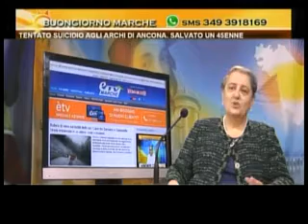Il sindaco Mancinelli: "Gizzi se ne vada, è un danno per la città"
“Se ne deve andare via, andremo al ministero. E’ un danno per la città di Ancona”, così diretta come sempre il sindaco di Ancona Valeria Mancinelli si rivolge al soprintendente per i beni architettonici di Ancona, Stefano Gizzi, durante la trasmissione del mattino Buongiorno Marche.